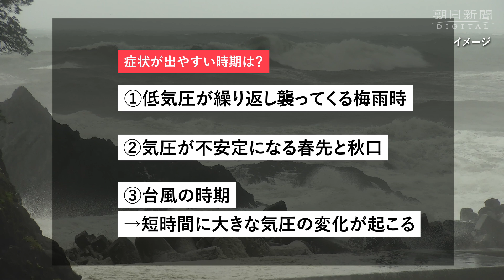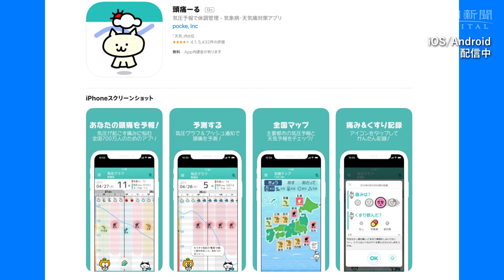【ザ・解説】台風来ると体調悪く…気象病（天気痛）かも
気象病または天気痛という言葉を知っていますか。天気、特に気圧の変化によって、頭痛や肩こりなどの様々な症状が表れることが近年明らかになり、対策用のスマホアプリも誕生しています。あなたの体調不良も、天気が原因かもしれません。動画で解説します。